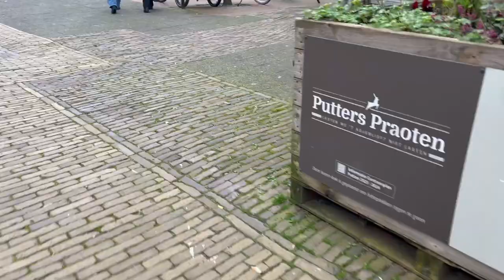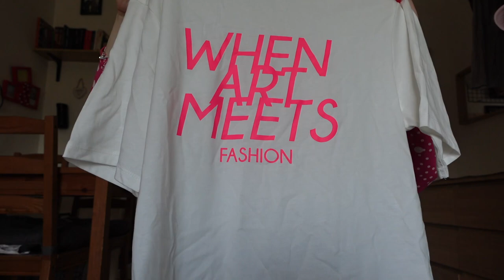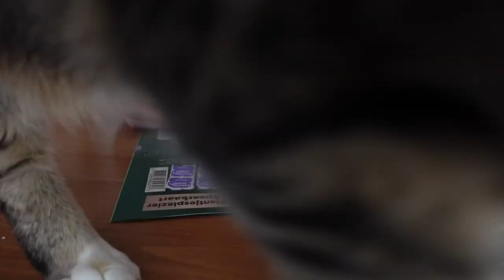Vlog 375 Geitjes aaien en het is Pasen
In deze vlog aaide ik geitjes, was het pasen en werd Mickey 10 jaar!